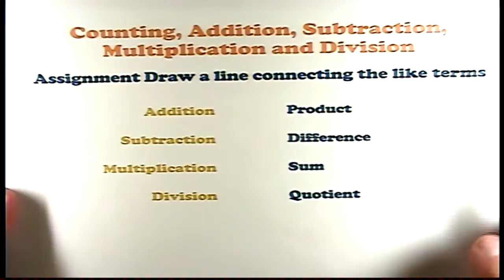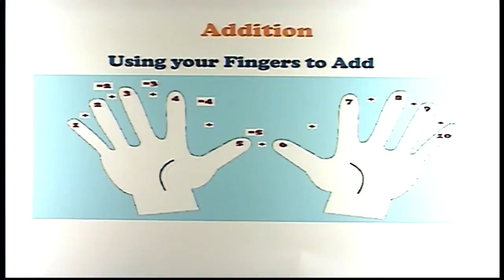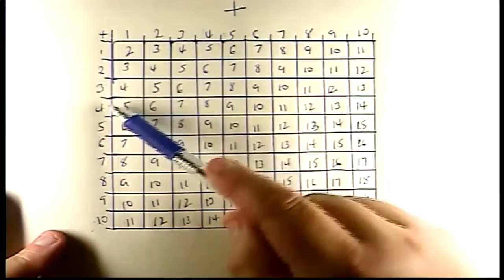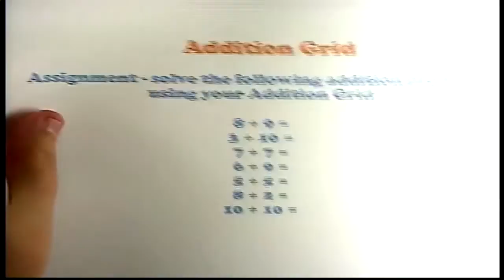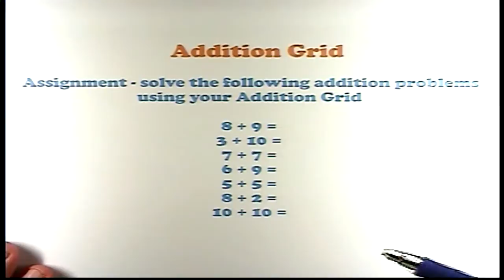Kids Math Class 3.1 Simple Addition - The Addition Grid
Addition in math represents the total amount of objects together in a collection. It is signified by the plus sign.